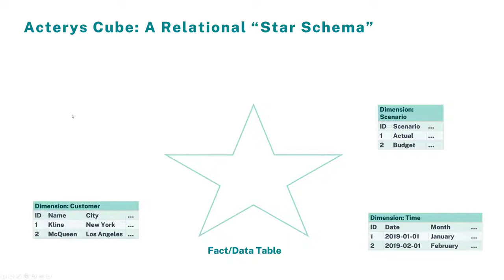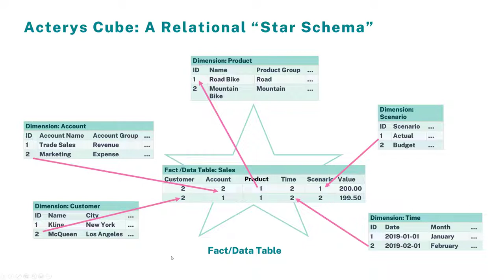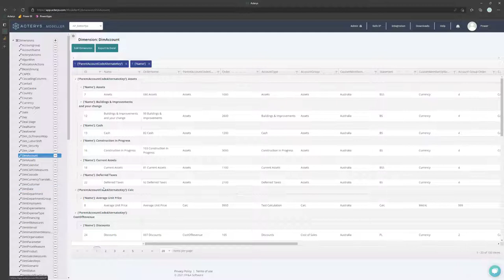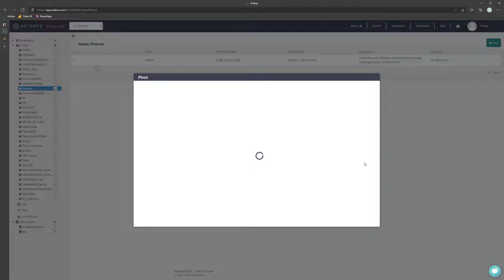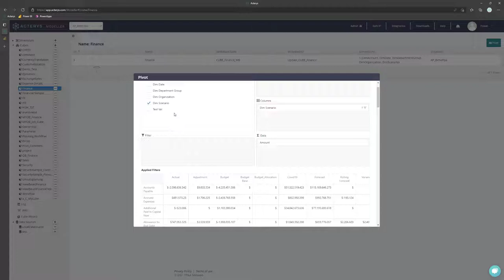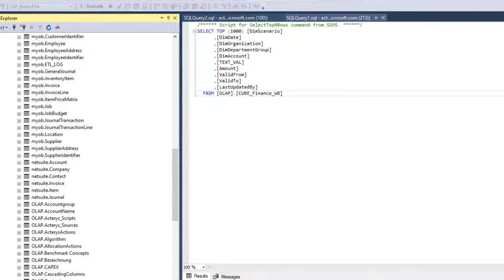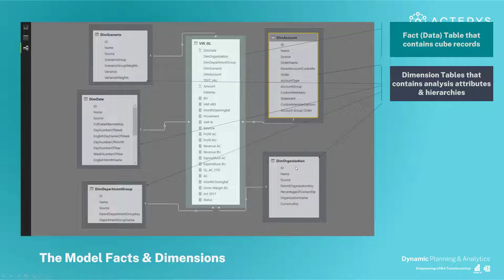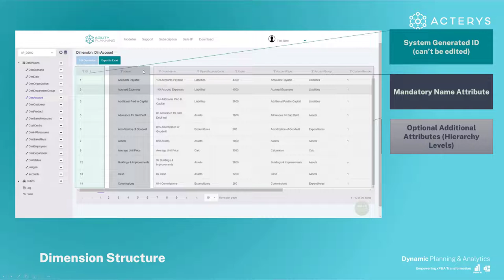Acterys Training Module 2: The Acterys Data Model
Dive deep into the Acterys data model with our comprehensive guide. This video explores the relational star schema foundational to Acterys's approach, empowering users with the knowledge to maximize their data analysis and planning capabilities.

Key Topics Covered:

-Explore Acterys's relational star schema foundation, understanding its structure and components.
-Learn how dimension tables enhance data with detailed master data like customer and account information.
-Discover Acterys's efficient data storage approach, facilitating swift analysis and planning.
-Explore dynamic hierarchy creation and logic-driven calculations for customized data analysis.
-Understand Acterys's integration with SQL Server for streamlined database management.

⏳ In this video:

0:00 Overview of Acterys's data model and its advantages
2:00 Insight into dimension and fact tables' roles
4:00 The concept of cubes for data identification and analysis
6:00 Implementing dynamic hierarchies for enhanced data interaction
8:00 Demonstrating Acterys's integration with SQL Server for effective data management